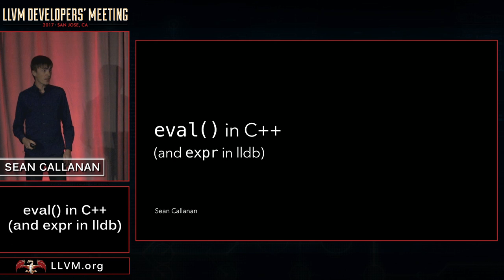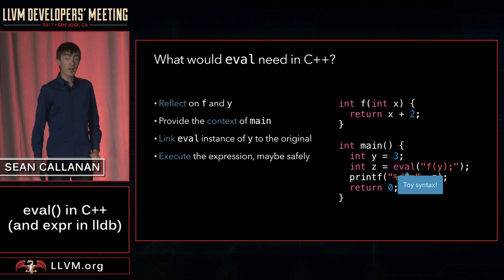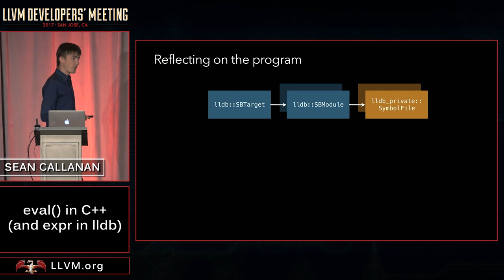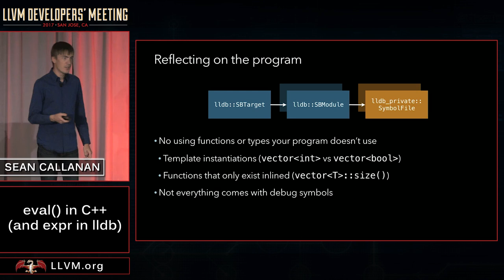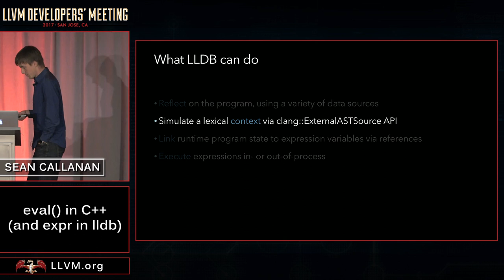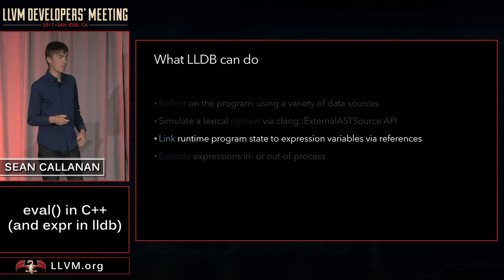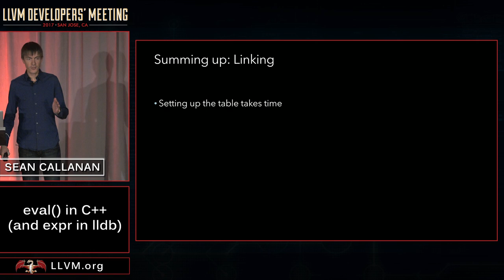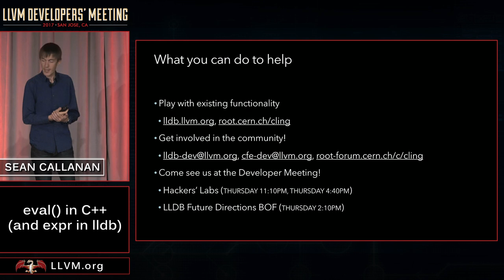2017 LLVM Developers’ Meeting: S. Callanan “eval() in C++ ”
eval() in C++  - Sean Callanan

Slides:
Runtime expression evaluation is a language feature, but to work right it requires support from the whole runtime stack. If you get it right, it can enhance existing software by allowing dynamic generation of optimized parsers for data formats encountered at runtime; dynamic optimization of tight loops with respect to values known at runtime; and runtime instrumentation in support of low-overhead debugging and software monitoring. It can also enable dynamic software development methodologies, such as Read-Eval-Print Loops (REPLs), where software is implemented and composed at runtime.
Getting it right is the tricky part. Luckily, partial solutions already exist in the LLVM ecosystem in the form of projects like Cling and LLDB. We are making progress on bringing the functional components of these solutions into LLVM and Clang as composable parts. This talk will summarize these efforts. However, we also need to think about how to expose these features at the language level. How can we exploit the strengths of the C++ language, especially its type safety, and ensure that their guarantees aren't undermined? This talk will serve to open a discussion as to how this feature might look.